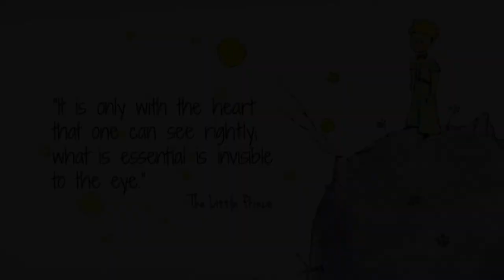Practice Vlog - Coração que Sente by Ernesto Nazareth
Practice session on a rainy day... Enjoy!

Coraçåo que Sente by Ernesto Nazareth.
Performer: Aline Giampietro Trifonov.

for more information on Piano Lessons!

Beginner, Intermediate and Advanced Levels.
In-person and Online Lessons Available!